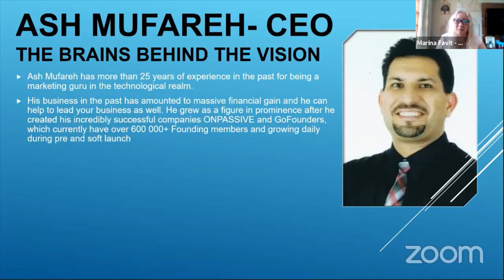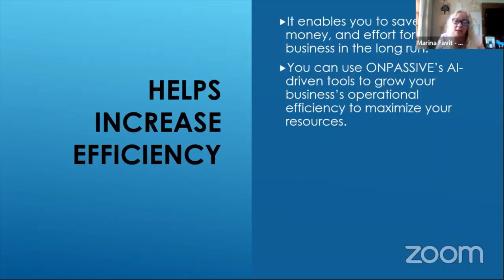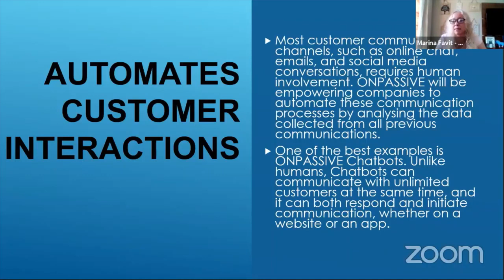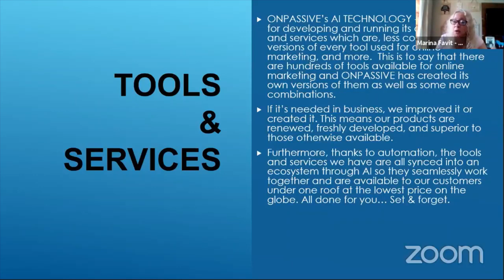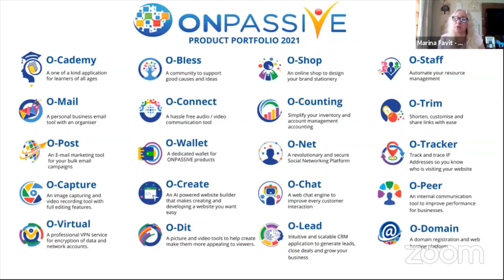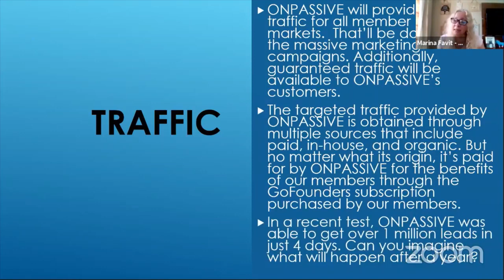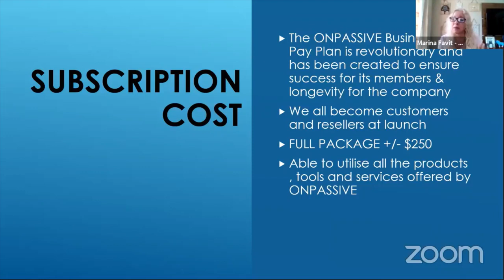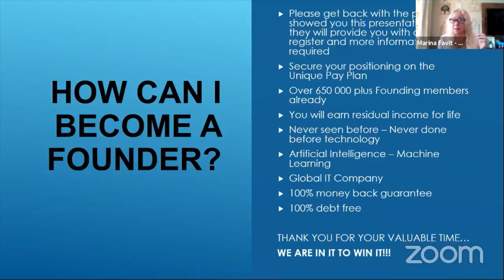UNDERSTANDING ONPASSIVE & IT'S PORTFOLIO OF PRODUCTS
ONPASSIVE offers full automation that will streamline any business with our portfolio of products. Simplifying the complexities of your business needs.

Interested in joining a webinar and checking out ONPASSIVE, no gimmick, no pressure...just good information:( you will need to register)

*On Facebook? Join my FB group.*